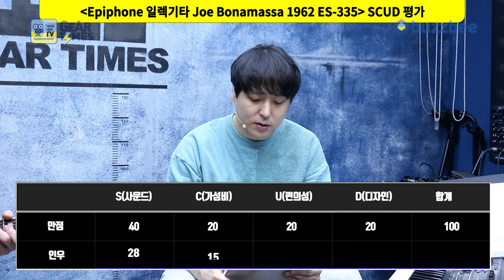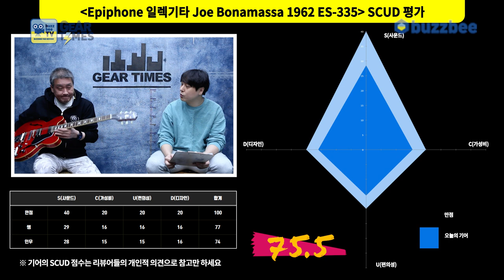[GearTimes 3635회] 에피폰 Epiphone 일렉기타 Joe Bonamassa 1962 ES-335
에피폰 Epiphone 일렉기타 Joe Bonamassa 1962 ES-335

0:00 오프닝
4:28 스펙(Spec)
5:29 사운드 테스트 (sound test)
10:41 시연 (Demo)
12:22 한줄평
13:46 점수